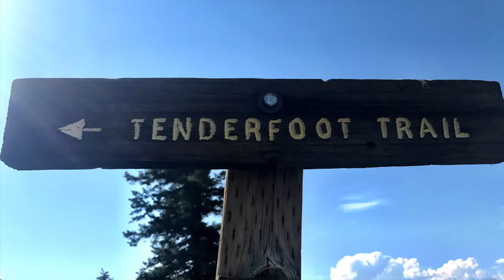Tenderfoot Trail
3 mile moderate trail near Silverthorne, Colorado. Camped at Heaton Bay Campground, very nice, highly recommend.